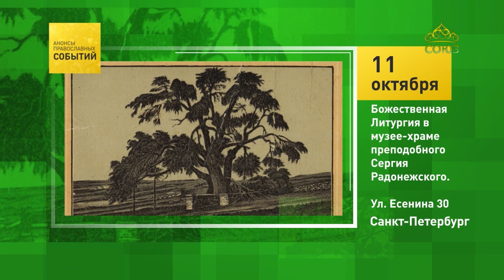Санкт-Петербург. Божественная литургия в музее-храме преподобного Сергия Радонежского